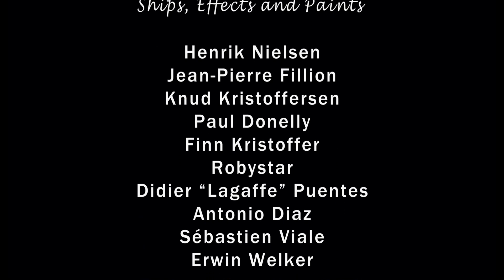Global AI Shipping for FSX and P3D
GLOBAL AI SHIP TRAFFIC for FSX and P3D

Idea, Concept & AI Route Creation

Henrik Nielsen

Models by

Henrik Nielsen

Jean-Pierre Fillion

Knud Kristoffersen

Paul Donelly

Finn Kristoffer

Robystar

Didier “Lagaffe” Puentes

Antonio Diaz

Sébastien Viale

Erwin Welkere

A FSX/P3D freeware package for AI Shipping traffic available at AVSim, Flightsim and Simviation...